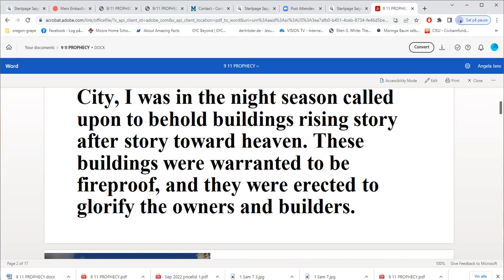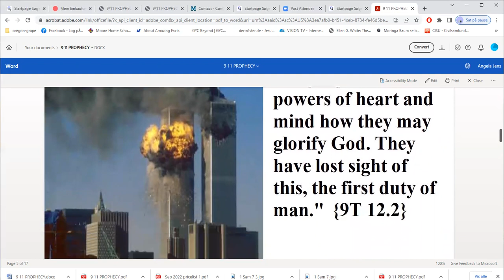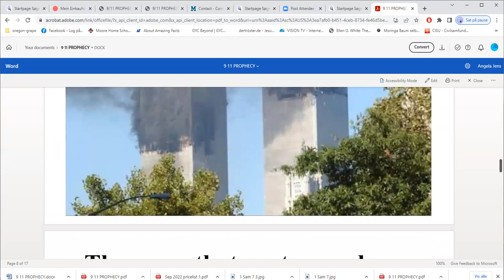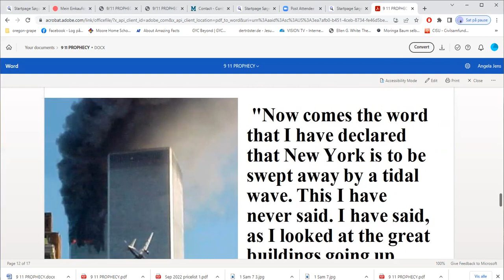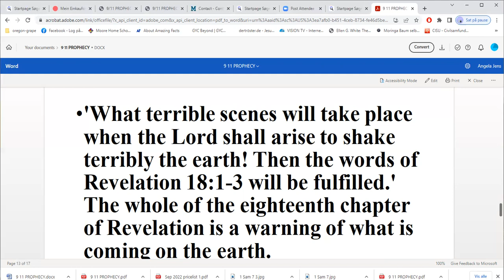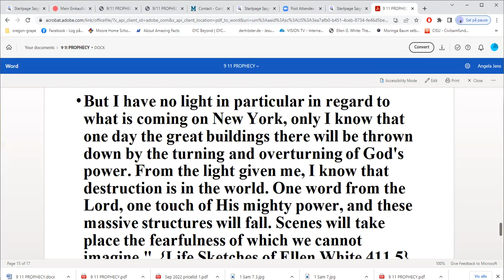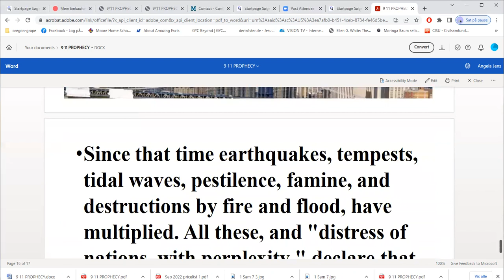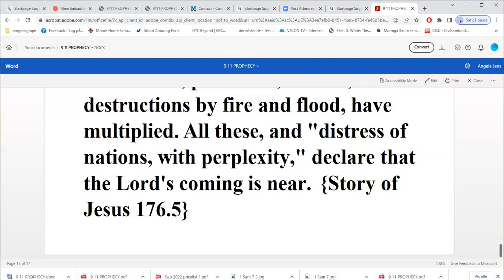The 09 11 prophecy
Who predicted the fall of the twin towers in New York 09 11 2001?

Here is a little report about what this famous author has to say about it: